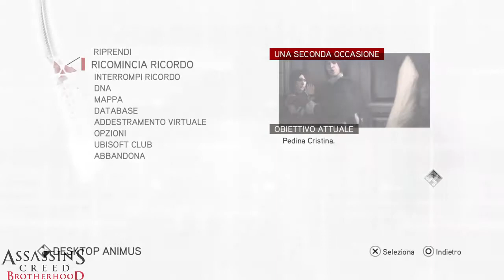Assassin's Creed Brotherhood extra: Missioni di Cristina - Gameplay PS4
Ordine:
00:18: Una seconda occasione
06:35: Estrema unzione
15:20: Testimone dello sposo
19:23: Persona non gradita
23:40: Pene d'amor perdute